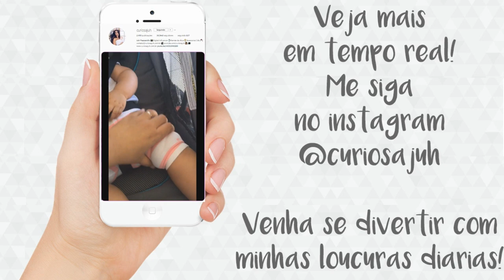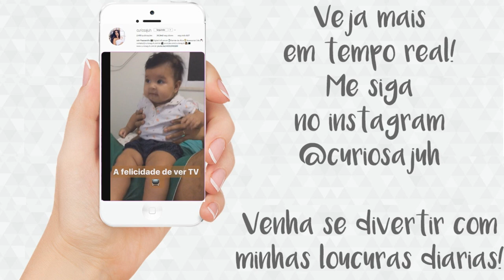O que vocês QUEREM DE MIM?? - Vlog Curiosa Juh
Quero muito saber o que vocês, minhas leitoras lindas, querem de mim e mostra alguns dias da minha rotina de mamãe com uma bebê de meses.